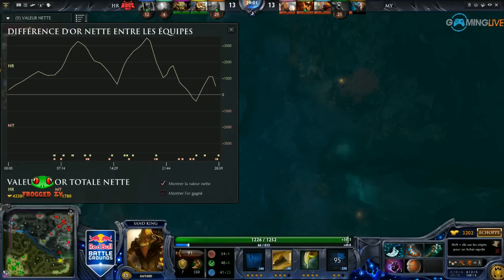[RedBull BattleGrounds Finals] HellRaisers vs Team Malaysia- Dota 2 FR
Commentaires français sur Dota 2 par LuCiqNo & YouYou
Retrouvez toutes les infos sur le RedBull Battlegrounds à cette adresse